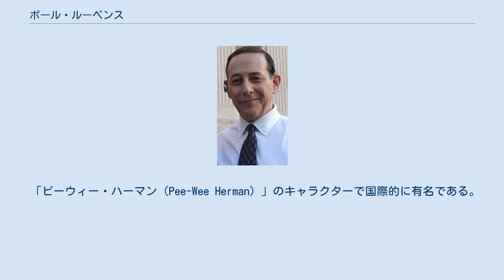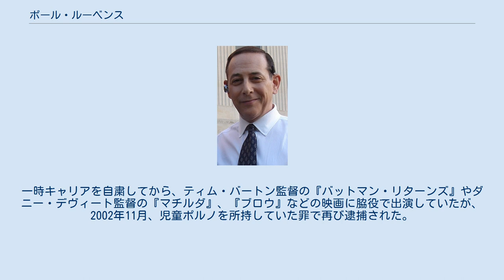ポール・ルーベンス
ポール・ルーベンス（Paul Reubens、1952年8月27日 - ）は、アメリカ合衆国のコメディアン、俳優、脚本家。
ニューヨーク州ピークスキル出身。
 「ピーウィー・ハーマン（Pee-Wee Herman）」のキャラクターで国際的に有名である。
 教師の母親と車屋のセールスマンとして働いていた父親の下、ポール・ルーベンフェルドという名前でニューヨーク州ピークスキルに生まれる。
その後、フロリダへ移ると高校卒業まではサラソタという町で過ごす。
 サラソタ高校を卒業後は、ボストン大学に一年在学するが退学して、カリフォルニア芸術大学へ編入して演劇を専攻。
 卒業してからは、コメディ・クラブなどでスタンダップ・コメディアンとして活動を始めて、ロサンゼルスを拠点とする即興コメディ集団「ザ・グラウンドリングス」に参加。
 6年間の在籍時にルーベンスは、一目見た瞬間に覚えてもらえるくらいの強烈な印象のキャラクター「ピーウィー・ハーマン」を作り上げる。
細身で灰色のスーツに赤の蝶ネクタイを着け、子供っぽい喋り方のユニークな芸風が受けてルーベンスは一気にスターダムにのし上がる。
子供向けのテレビ番組『ピーウィーのプレイハウス』では司会者を務めてお茶の間にも浸透し、子供のみならず大人からの人気も獲得。
人気コメディ番組の『サタデー・ナイト・ライブ』や『セサミ・ストリート』にも出演している。
 その後、同キャラクターを演じた『ピーウィーの大冒険』では映画初主演。
ちなみに同映画で監督を務めたティム・バートンは、この映画で長編映画監督デビューを果たしている。
人気は日本にも飛び火して、日本の証券会社和光証券のCMにも出演。
1991年には、デイタイム・エミー賞も受賞している。
 人気が絶頂だった1991年7月、ルーベンスはフロリダのポルノ映画館で自慰行為を行ったとして逮捕。
一時キャリアを自粛してから、ティム・バートン監督の『バットマン・リターンズ』やダニー・デヴィート監督の『マチルダ』、『ブロウ』などの映画に脇役で出演していたが、2002年11月、児童ポルノを所持していた罪で再び逮捕された。
 数年間の沈黙の後、再び映画やドラマに出演し、2016年には脚本・主演映画『ピーウィーのビッグホリデー』がNetflixで公開された。